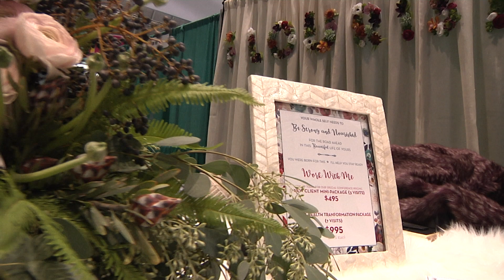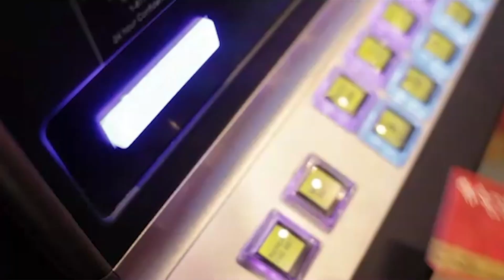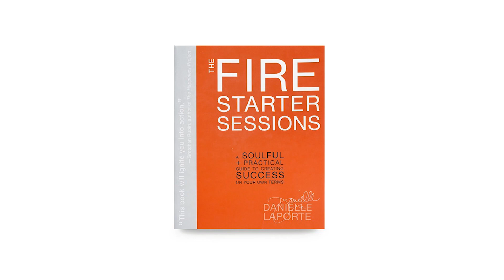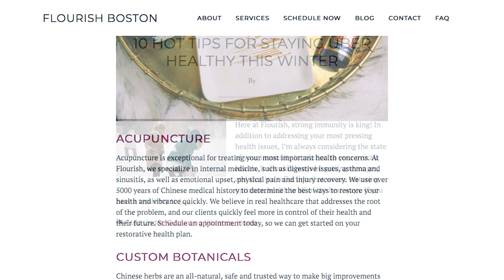Amy Jo Accardi